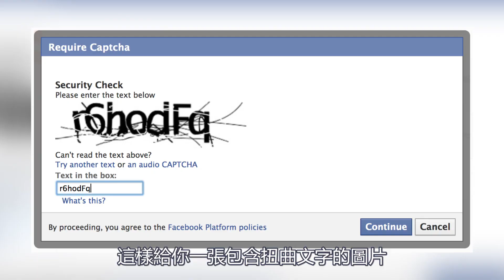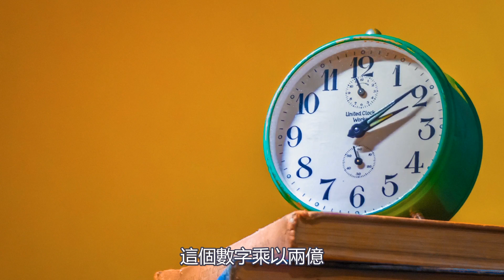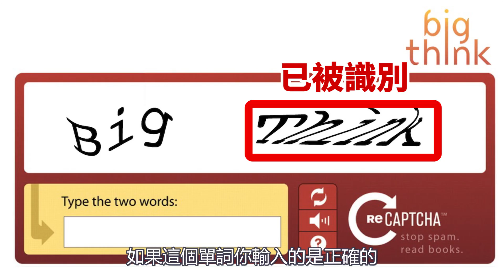驗證碼煩人？不！這是一個精彩絕倫的設計！How Does CAPTCHA Work?